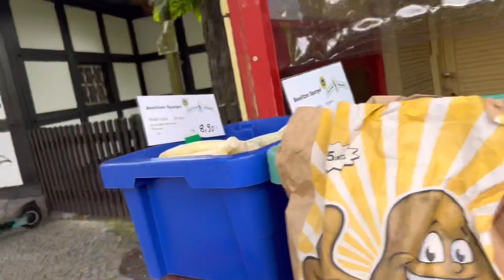Roaming around germany